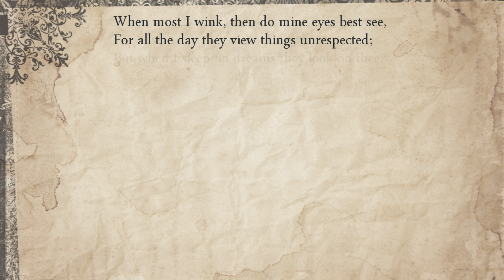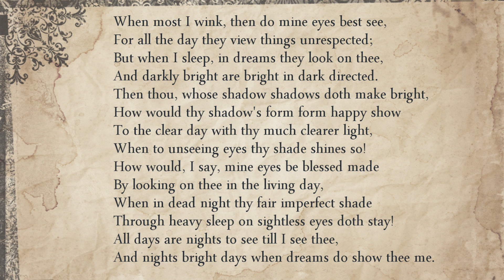Sonnet 43: When most I wink, then do mine eyes best see